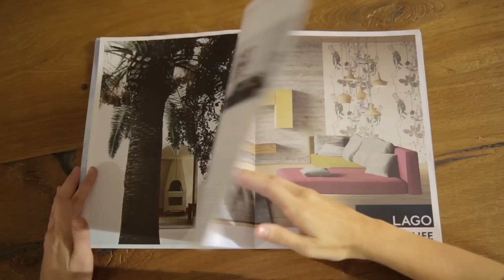36e8® ¡CREA! TÚ PUEDES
El mejor sistema de almacenaje para los interiores de siempre.